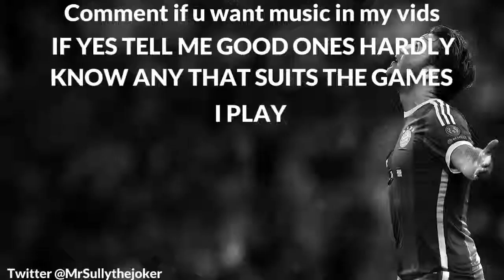Fifa 15 | My Career | #3